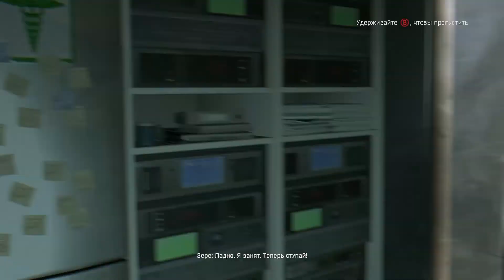Dying Light Прохождение - Серия №2: "Первая прогулочка по живописному городу"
Dying Light Прохождение / Dying Light Walkthrough.

Прохождение Dying Light - экшен-хоррора с видом от первого лица, с открытыми миром и эффектом сменяемости дня и ночи от компании Warner Bros.

Всем удачи! :)